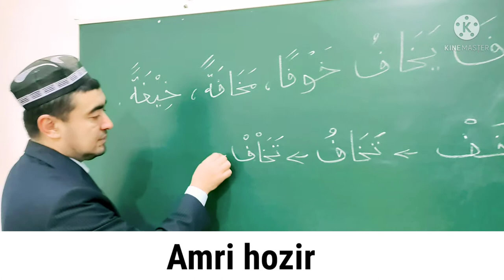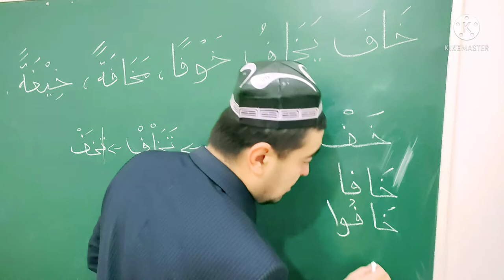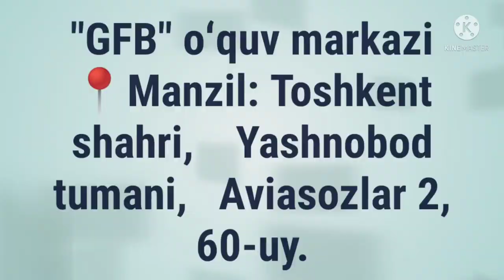AMRI HOZIR AMRI G'OIB SULOSIY MUJARRAD, 4-BOBINING AJVAFIGA MISOL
AMRI HOZIR
AMRI G'OIB